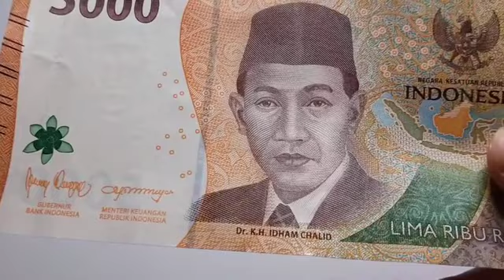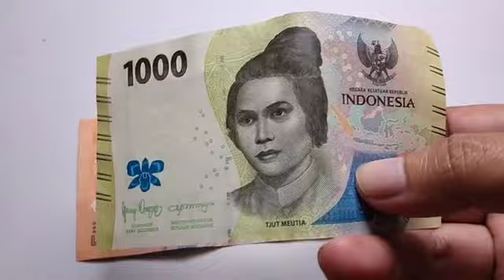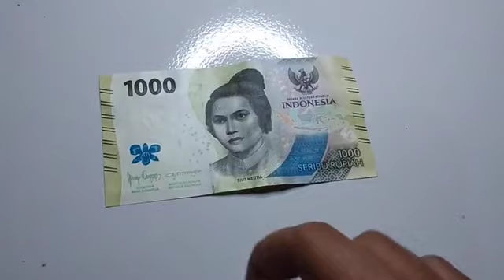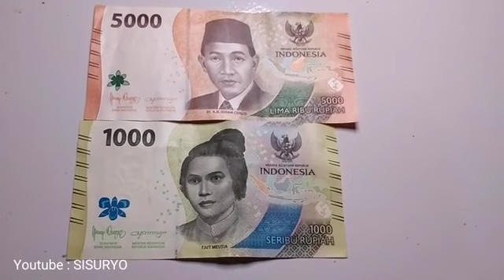REVIEW UANG BARU UANG RUPIAH INDONESIA 2022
review uang baru pecahan 1000 dan 5000
uang republik indonesia
uang baru
uang tahun 2022
money
indonesian money